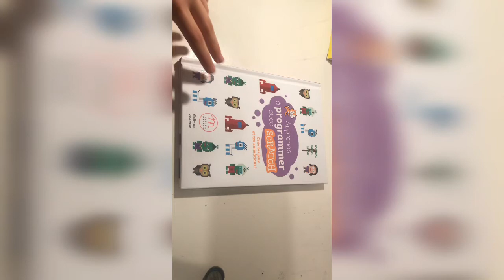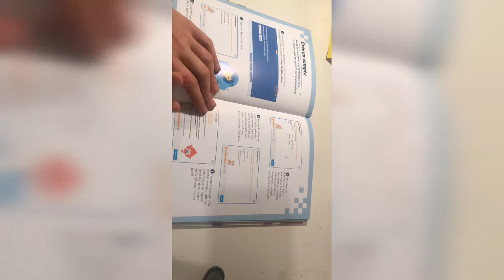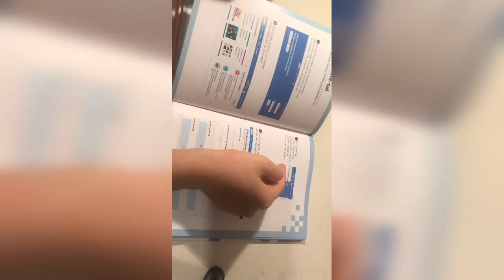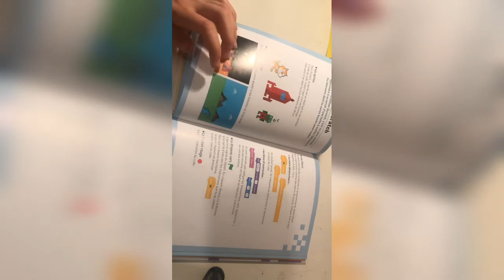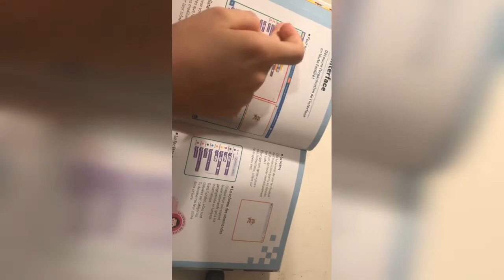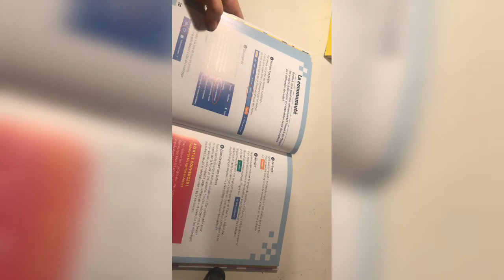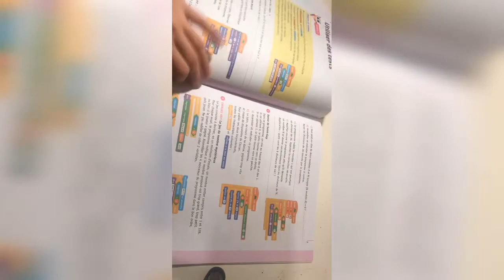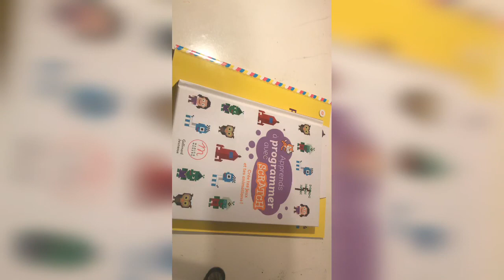Tuto Scratch 1/2